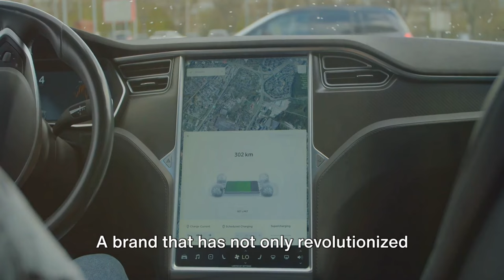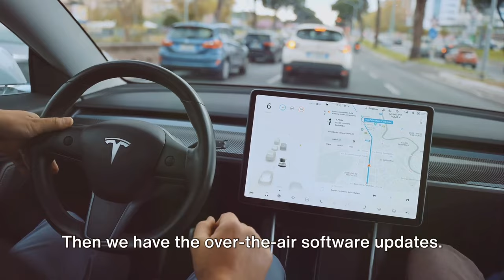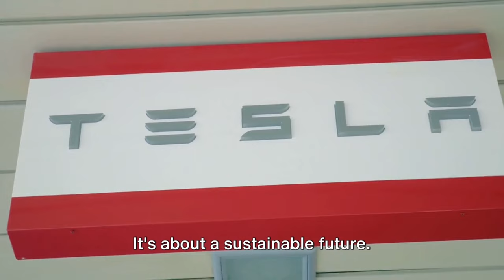Tesla 2024: The Future Of EV Innovation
Tesla is an innovative electric vehicle and clean energy company founded by Elon Musk. Renowned for its cutting-edge technology, Tesla produces sleek electric cars with impressive performance and range, such as the Model S, Model 3, Model X, and Model Y. Beyond vehicles, Tesla is a major player in renewable energy, developing solar products and energy storage solutions. The company’s Autopilot feature showcases advancements in autonomous driving technology, adding another dimension to its groundbreaking contributions to the automotive industry. In 2024, Tesla continues to push the boundaries of innovation in the automotive and clean energy sectors. The company’s electric vehicles showcase advancements in battery technology, extending range and improving performance. Tesla’s commitment to autonomy sees further refinement, with updates to its Autopilot system, bringing the vision of fully self-driving vehicles closer to reality. Moreover, Tesla’s energy products evolve, integrating seamlessly with sustainable practices, as the company remains at the forefront of revolutionizing transportation and energy solutions.